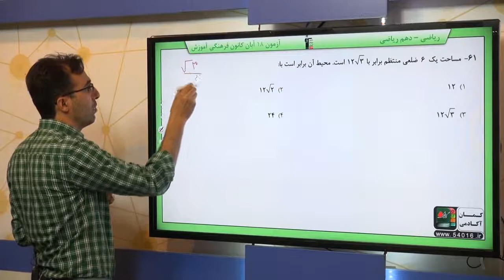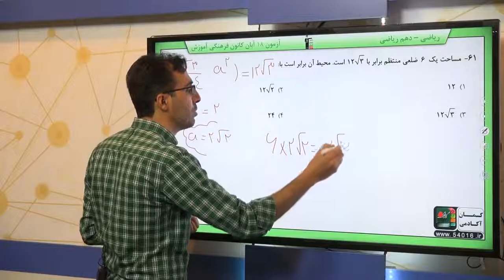پایه دهم رياضى رياضي 1 مثلثات نسبت هاي مثلثاتي سوال 61 درصد پاسخگویی 18